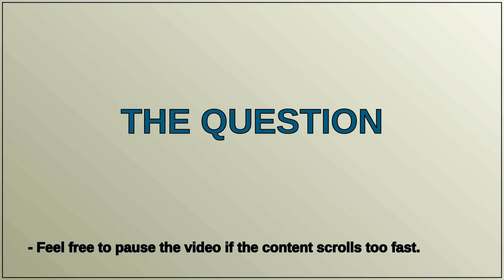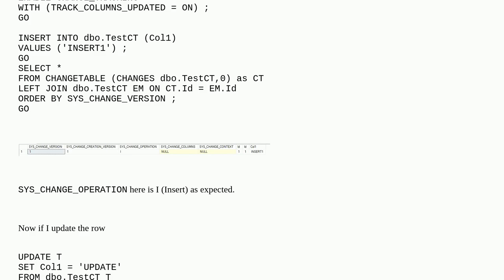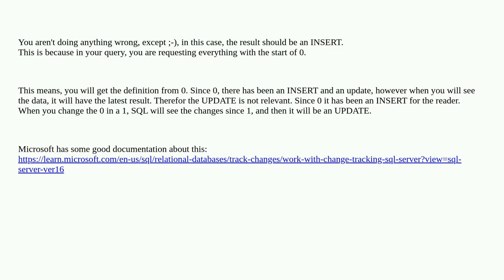SYS_CHANGE_OPERATION not showing correct value when row is Updated in CHANGE TRACKING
A special thanks goes out to the community

  sql-server sys-change-operation change-tracking